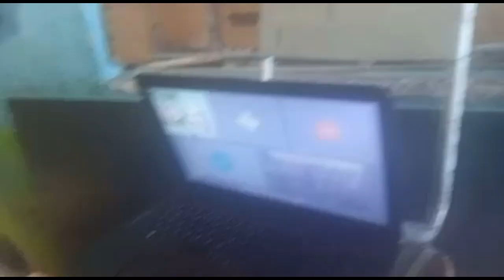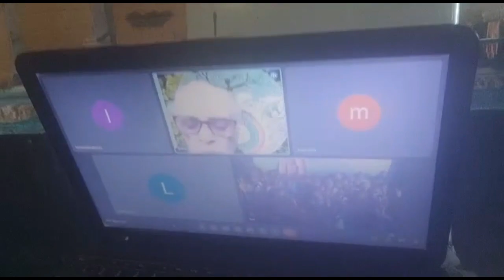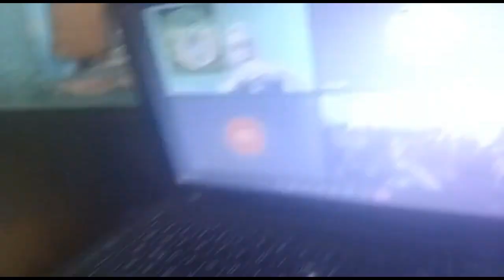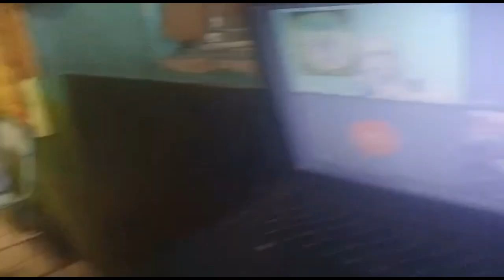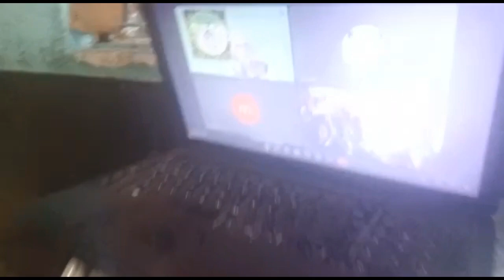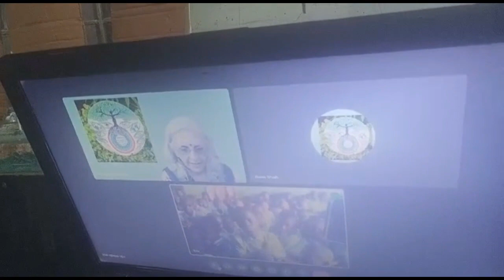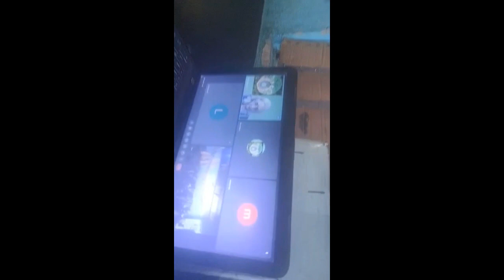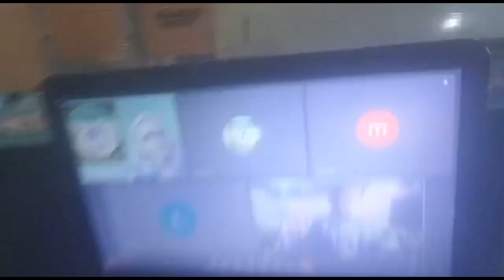Mother Earth Day Celebrations. Mukuru Outreach Kenya Academy, 19 April 2023